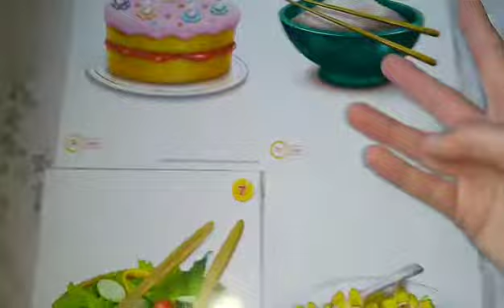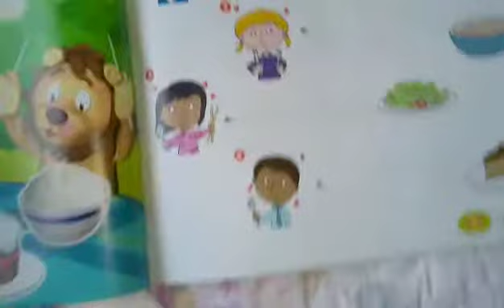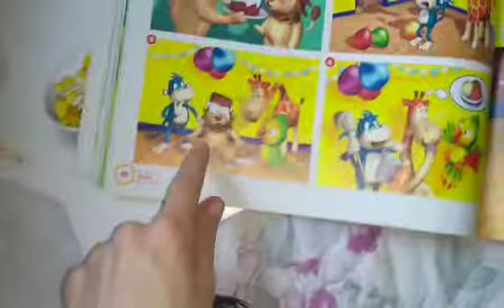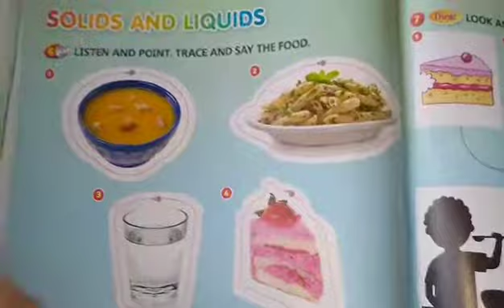G4 homework - Food